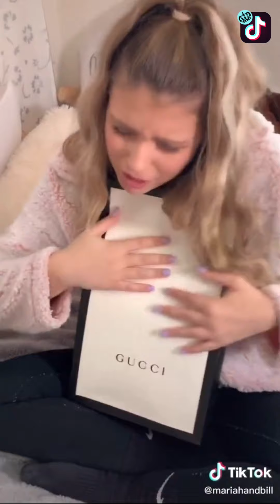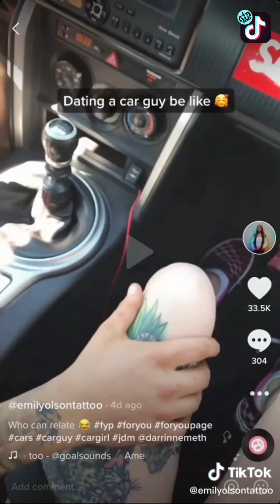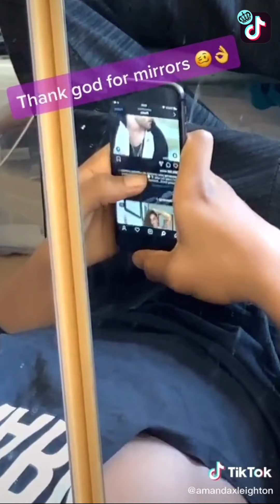BEST Tik Tok Romantic CUTE COUPLE Goals Video Tik Tok Compilation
Welcome to BEST Tik Tok Romantic CUTE COUPLE Goals Video which is the trending tik tok compilation video. Cute romantic tik tok couple goals which is the best couple goals now in tik tok. This video has couple kiss, boyfriend girlfriend romantic and cute couple relationship goals.